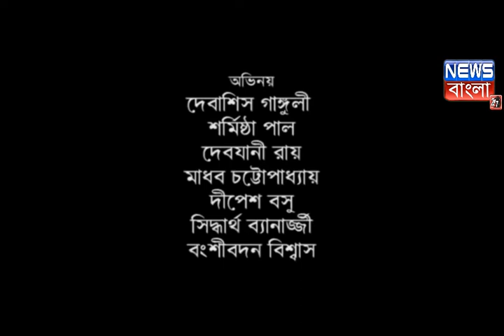মুক্তি পেল স্বল্প দৈর্ঘের ছবি " ঝিরি ঝিরি শ্রাবণে "